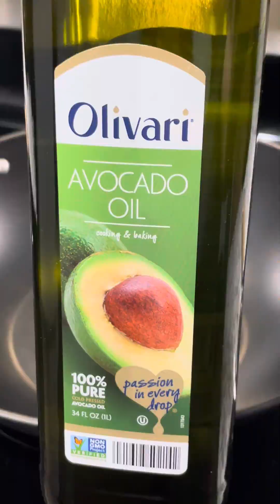Cooking Dinner For My Family of 6 | Pepper Shrimp over rice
Hello Everyone !  Here's the ingredients I used to make Pepper Shrimp over Rice Dinner.
pepper shrimp over with Rice
Ingredients ( adjust seasoning to your liking)
Shrimps
Red pepper
Yellow Pepper
Orange Pepper
Avocado Oil (Your choose of oil )
Parsley Seasoning 1-2 tsp
Onion Powder
1-2 tbsp Soy Sauce
2 tsp Creole Seasoning
1/2 tsp Sesame oil
1/2 tsp Oyster Sauce
1/2 tsp Cornstarch
Water 2-3 tbsp
White Rice